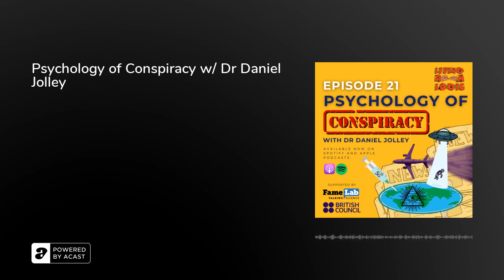Psychology of Conspiracy w/ Dr Daniel Jolley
This season is supported by FameLab Ireland. FameLab is the world's leading science communication competition, designed to inspire, motivate and develop scientists and engineers to actively engage with the public. Created by the Cheltenham Science Festival in the UK, in Ireland the competition is funded by Science Foundation Ireland and managed by the British Council in partnership with universities and science research centres across the country.